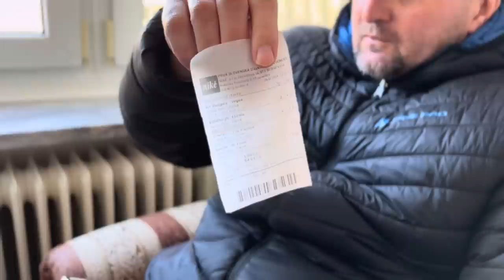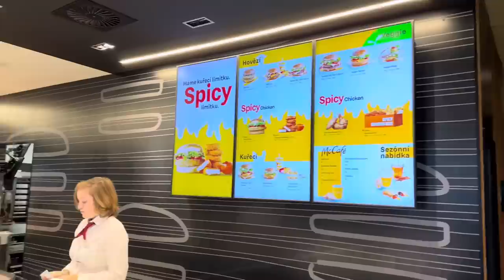Kobra Life #1 - Napadli ma v Prahe na Clash of the Stars 7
Môj prvý vlog z cesty do Prahy na galavečer Clash of the Stars 🤗👌